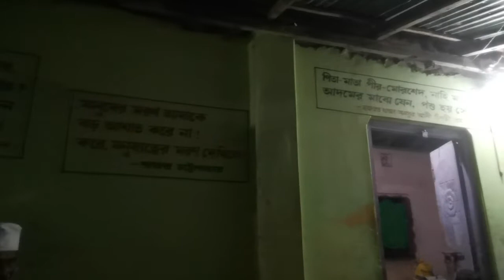এ কোন্‌ মধুর শরাব দিলে আল আরাবি সাকি । কাজী নজরুল ইসলাম । কণ্ঠ: বিক্রম ইয়াসিন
এ কোন্‌ মধুর শরাব দিলে আল আরাবি সাকি,
নেশায় হলাম দিওয়ানা যেরঙিন হল আঁখি।।
তৌহিদের শিরাজি নিয়ে ডাকলে সবায়যারে পিয়ে,
নিখিল জগৎ ছুটে এলোরইল না কেউ বাকি।।
বসলো তোমার মহ্‌ফিল দূর মক্কা মদিনাতে,
আল্‌-কোরানের গাইলে গজল শবে কদর রাতে।
নরনারী বাদশা ফকির তোমার রূপে হয়ে অধীর
যা ছিল নজ্‌রানা দিল রাঙা পায়ে রাখি’।